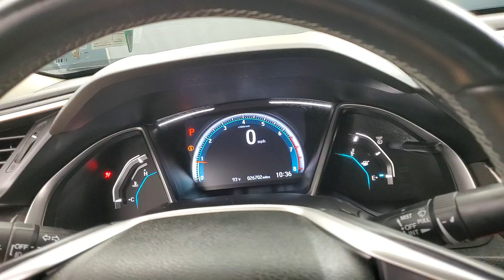2020 Honda Civic EX MEDIA SCREEN BACK-UP CAMERA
205498NK​
2020 Honda Civic EX